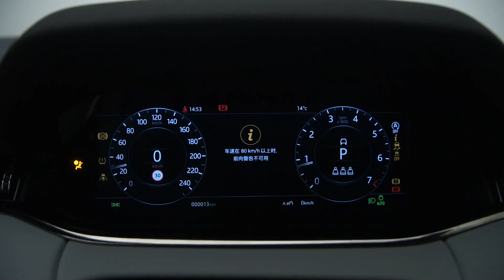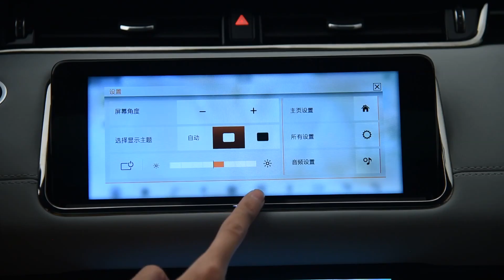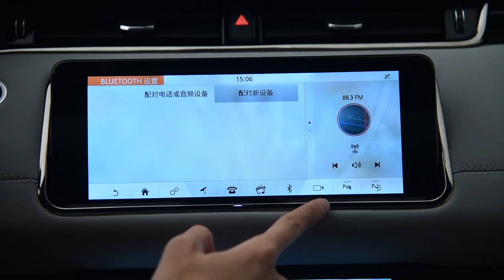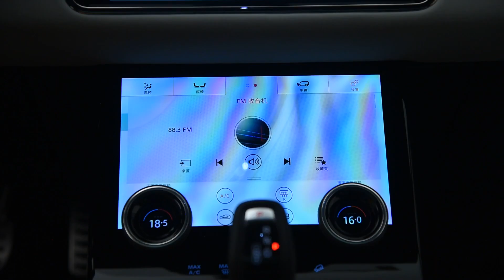功能手册 2019款路虎揽胜极光Land Rover Evoque 基本型